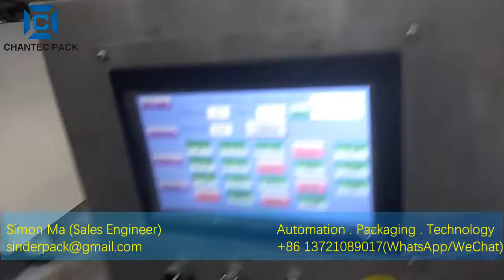CX8-235 Automatic Doy Bag Rotary Bagging Machine Present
Automatic Bag Feeding / Date Printing / Zipper Opening / Bag Opening / Material Weighing Filling / Bag Mouth Cleaning / Heat Sealing and Finished Products Take-off.
The weighing system can be adjusted according to customer's material features and characteristics. (Liquid Filling Pump / Linear Weighing System / Volume Dosing System / Multi-Heads Weighing System)
Simon Ma (Sales Engineer)
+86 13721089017 (WeChat / Skype / WhatsApp)